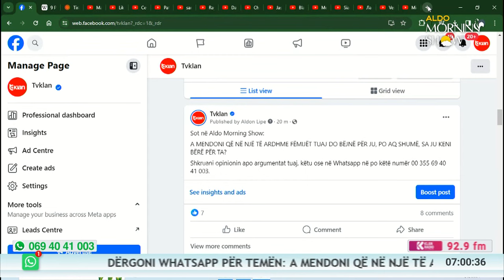Aldo Morning Show - Emisioni 9 Prill 2024